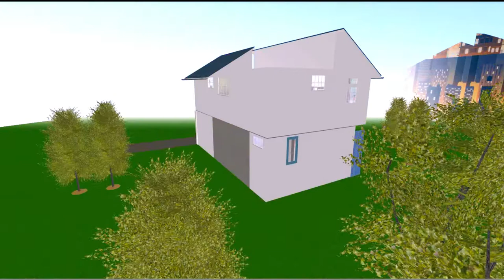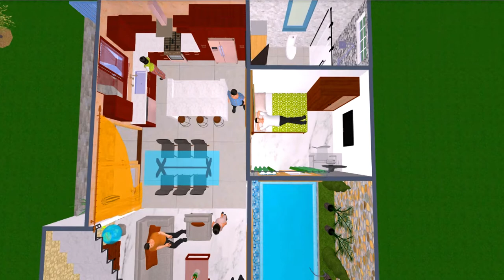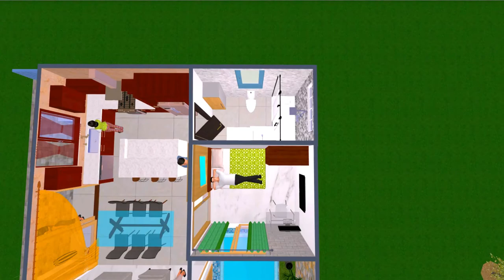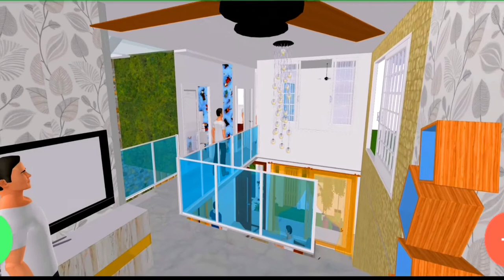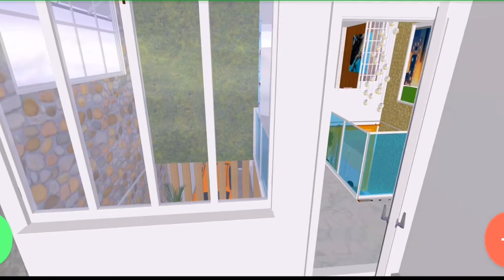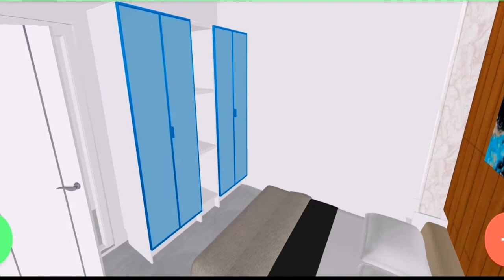පර්චස් 4 බැලිය යුතුම මනරම් අගනා තට්ටු දෙකේ අඩු වියදම් නිවස | Budget House Design in Sri Lanka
ලක්ෂ 65කින් මෙහෙම ගෙයක්. නගරබද පොඩි ඉඩමක් හෝ මිලදී ගන්න අපි හැමෝම ගොඩක් කැමතියි. නමුත්, ඒ කුඩා ඉඩමක හදන නිවස, මුලින්ම හරියට plan කරේ නැතිනම්, පස්සේ, ඉඩකඩ මදිවීම නිසා  ගොඩක් ගැටලු වලට මුහුනදෙන්න සිද්ධවෙනවා.

අතේ මුදලට සරිළන නිවසක්, අඩු වියදමින් ලස්සන ගෙයක්.
This video is about a low cost home in sri lanka.

Dream House සබ් කරලා 🔔 සීනු ලකුන ඔබන්න.

THANK YOU GUYS FOR ALL THE SUPPORT!!! WE COULDN'T HAVE DONE IT WITHOUT YOU ALL!!!
dream house
YOUR FAMILY CHANNEL